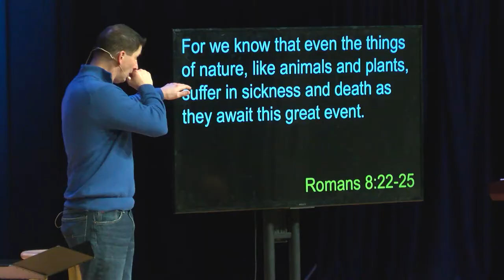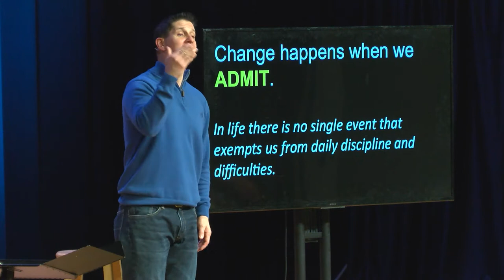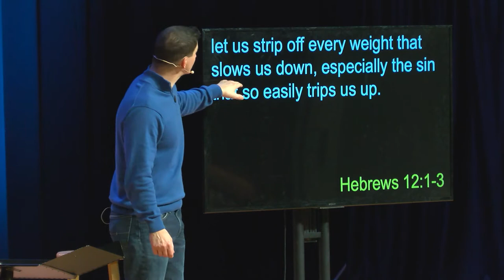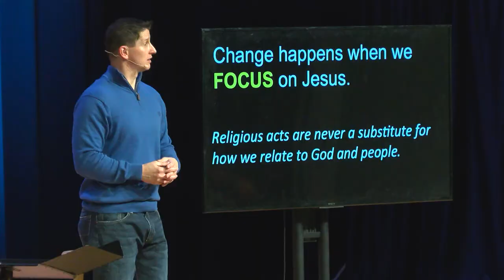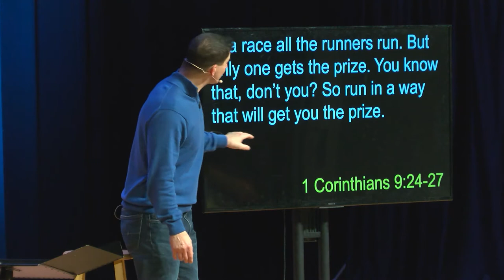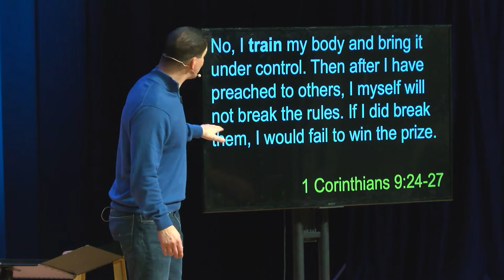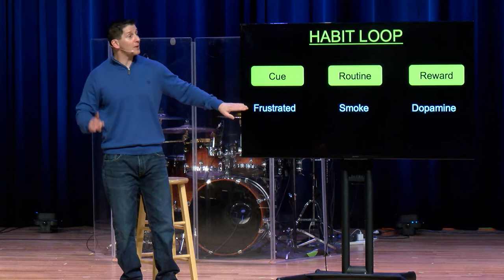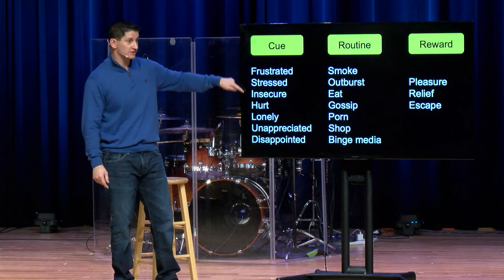Double - Week 5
Chasing a “one and done” experience is a trap that leads to failure and heartache.